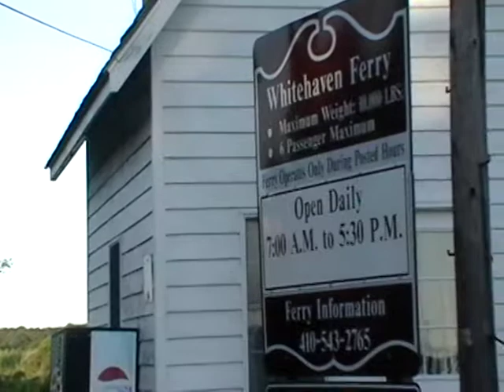Whitehaven MD 1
Whitehaven, Maryland on the Wicamico River